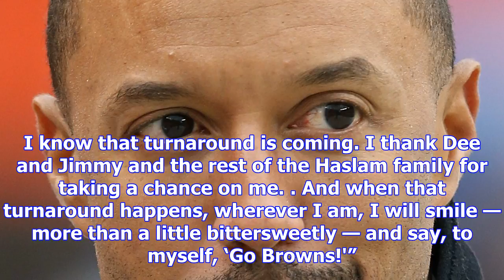Sashi brown: i know the turnaround is coming